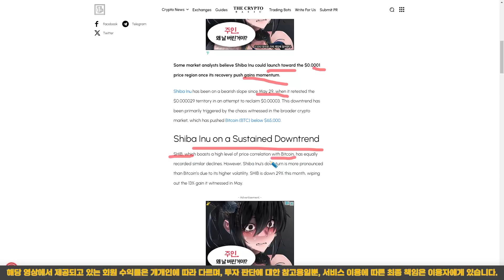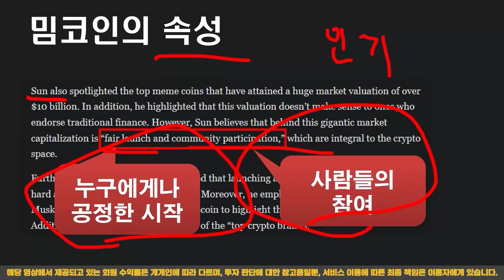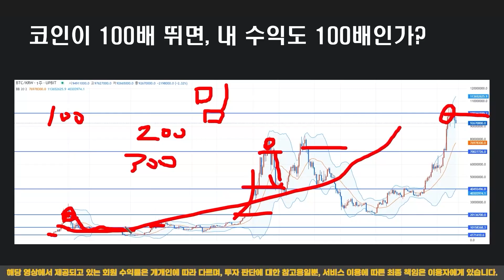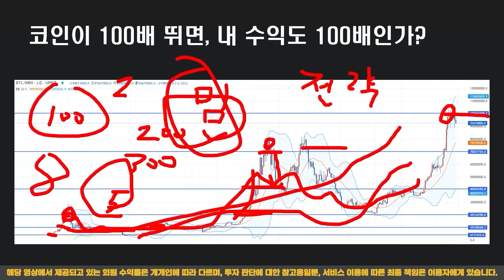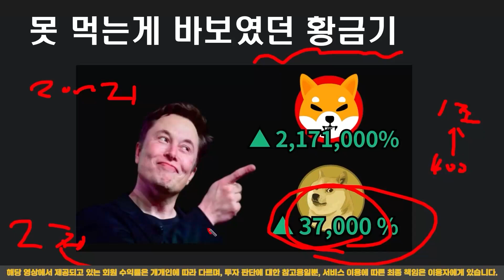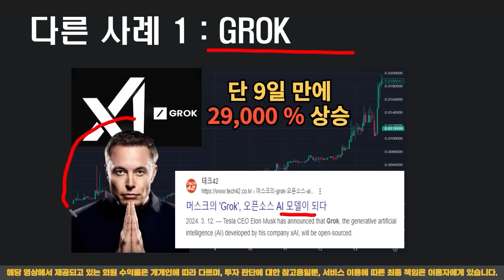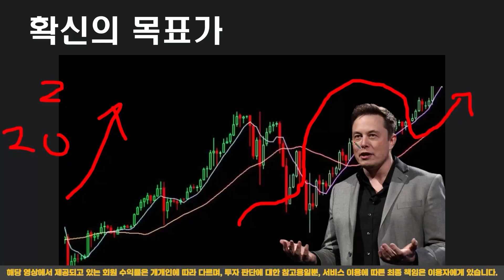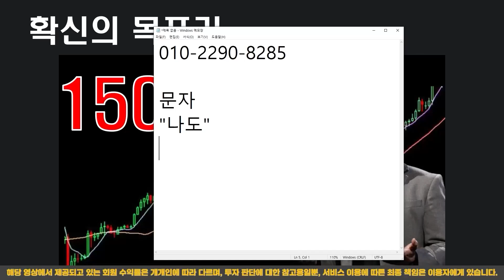『 시바이누 』 주말하락 반등나오고 상방 열렸습니다 상승랠리중 이번주 타겟 16000%까지